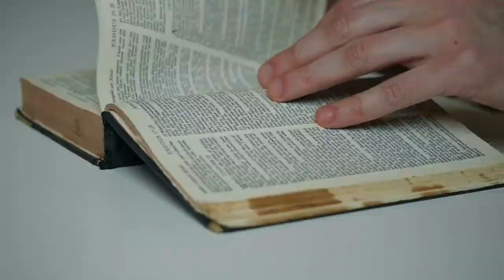Não consigo EMPREGO! o que FAZER? VÍDEO MOTIVACIONAL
Esse vídeo não vai deixar você desistir de você! assista até o final.
SEJA BEM VINDO(A) AO CANAL

QUE DEUS TI ABENÇO